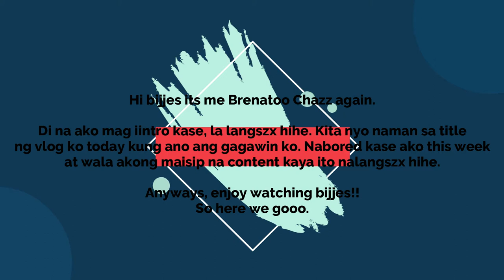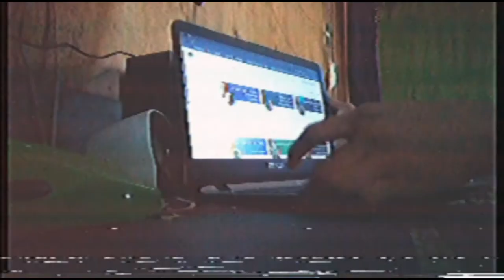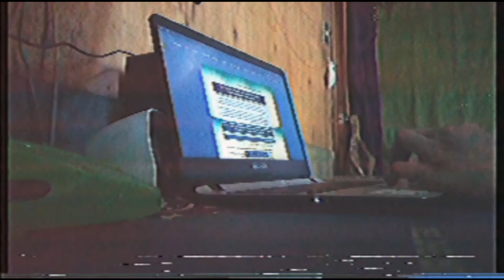Random Vlog for a Week with me | Brenatoo Chazz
Hi bijjes its me again Brenatoo Chazz. Bagong vlog na naman tayo today at medj nalate nga lang dahil busy sa modules and etc.

Nabored ako this week at wala na akong maisip na content for another vlog kaya Random Vlog for a Week nalang muna at para na din makita nyo kung ano ang pinaggagagawa ko nung spare time ko hihe.

Enjoy watching bijjes. luvyouuu teehee.
Hi Bijjes!! It's me, Brenatoo Chazz.  Please support me to my youtube journey *chAr*.

THANK YOU GAIS. LUVYAAAH!! *teehee*
Let's be friends!

sc 516